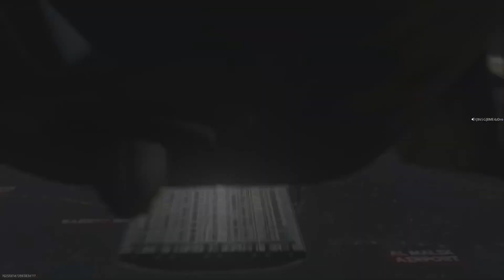Call Of Duty Modern Warfare 2: The Haunting Season Event Part 1 🎃👻🧟‍♂️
Had a little fun with the squad and some
randoms exploring Al Mazrah at night.. the video is an little educational for the ones who haven’t played this season event yet. If you have the time and Warzone. Go play the Haunting season event. You really don’t want to miss out!